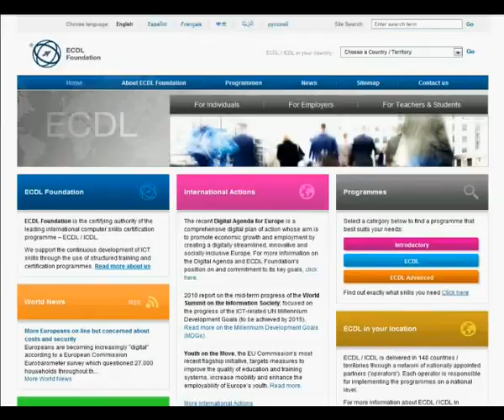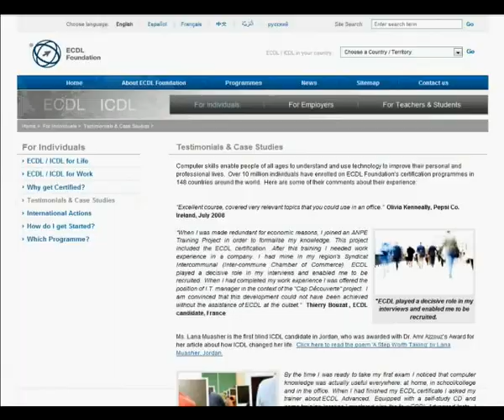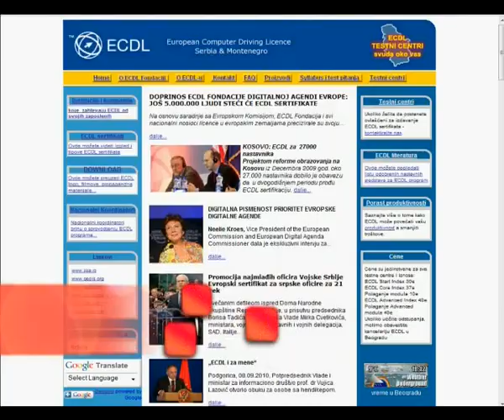ECDL Osnovni pojmovi - Kursor 88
Suština ECDL-a su standardizovani testovi i oni garantuju određeni stepen kompjuterskog znanja ne samo u Srbiji i Crnoj Gori već i u celoj Evropi. Upravo u tome je i vrednost ECDL-a, on je priznat i traži se u celoj Evropskoj uniji pa ćete na lak način budućem poslodavcu dokazati da ste digitlano pismeni. Zbog toga ECDL omogućava veću prohodnost u traženju posla a poslodvaci imaju manje troškove jer unapred znaju mogućnosti svojih radnika.